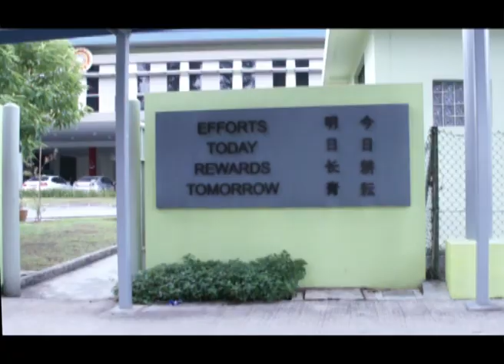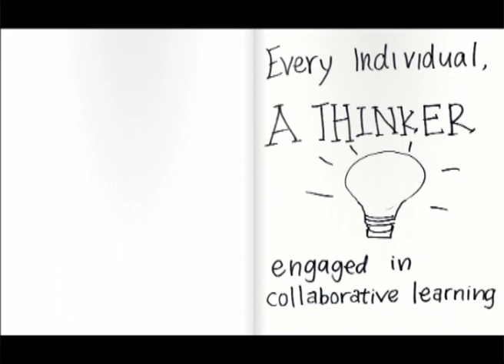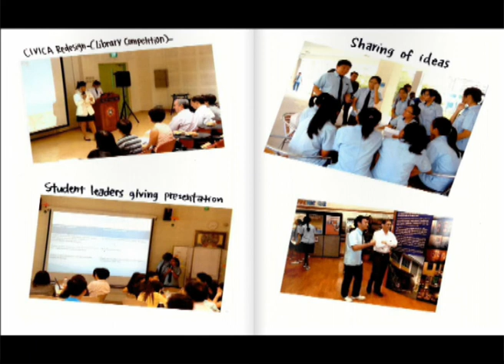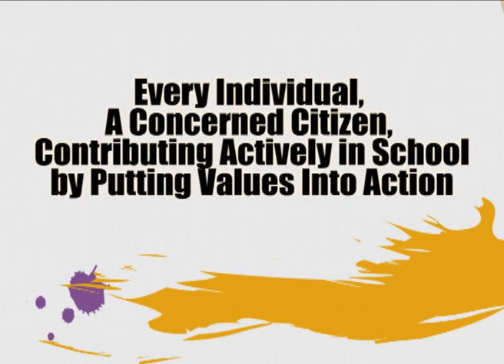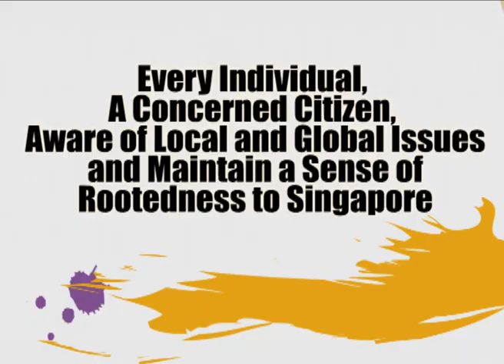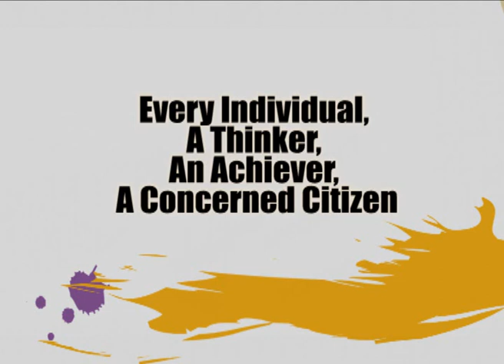YCSS Publicity Video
Yuan Ching Publicity Video (22oct2012_ver6)